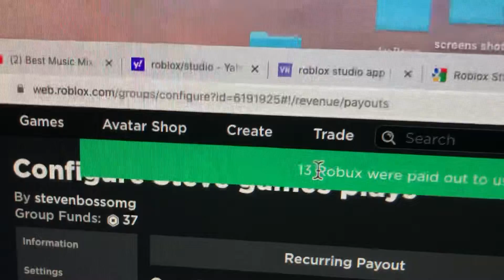The proof on that I gave the robux to the winner